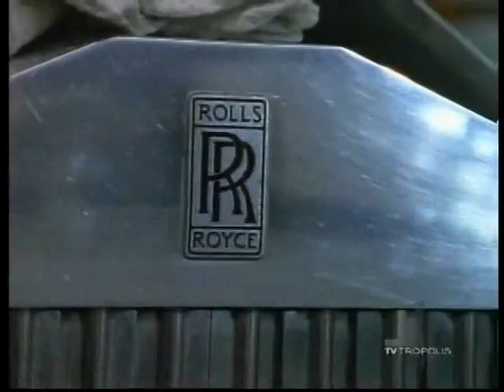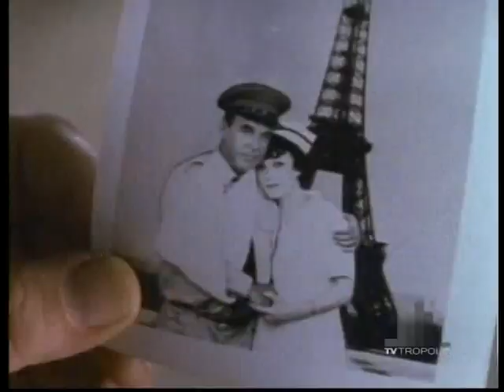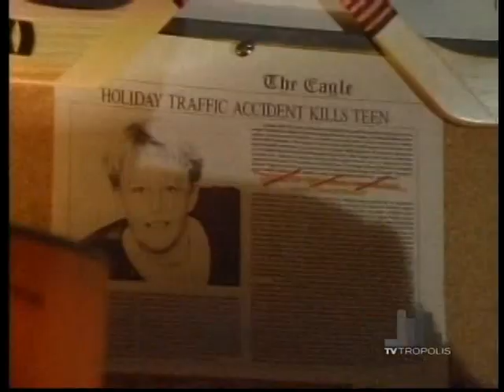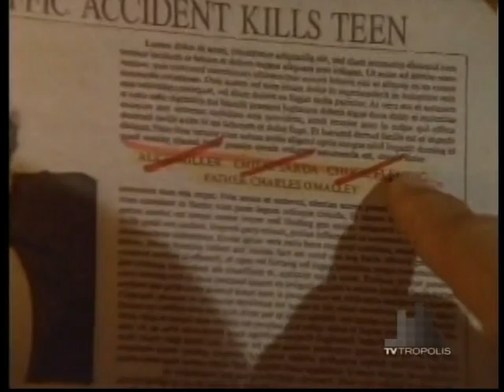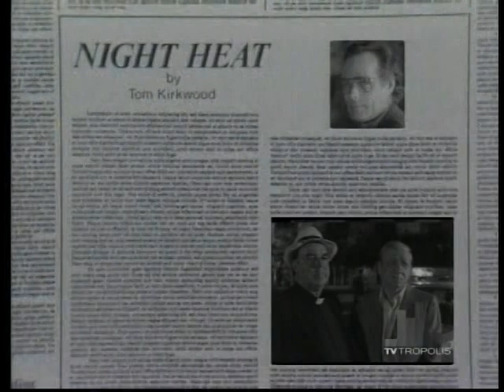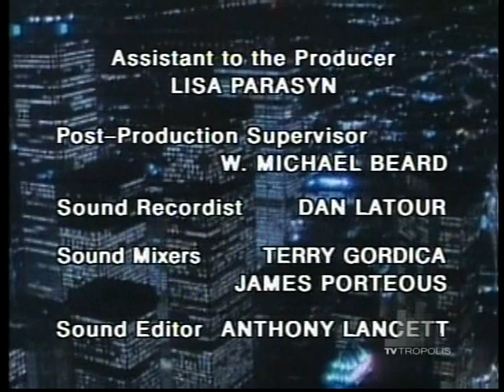Night Heat - Bless Me Father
9/29/88.

Huntz Hall plays a priest who turns into an unexpected ally in helping Kevin and Frank track down the hit-and-run driver who killed Alice Miller in front of his church. Because Alice is a former member of the Terminators and ex-girlfriend of the leader Rico Navarro, the investigation focuses on Navarro. Meanwhile, Alice's distraught fiancee Emilio Sarda, who, despite lack of evidence, is convinced Navarro killed Alice as an act of revenge, takes matters into his own hands. In a touching side story, Simone Poirrier, an attractive young French woman, visits Lt. Hogan and claims to be his daughter from a distant relationship.